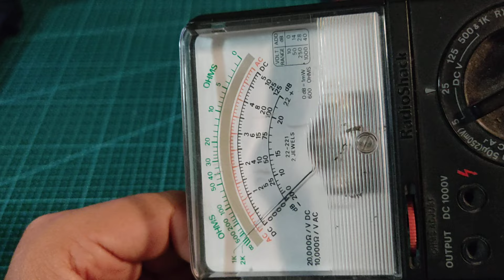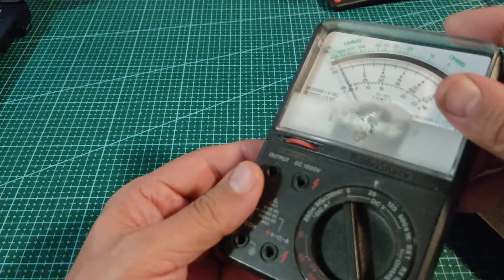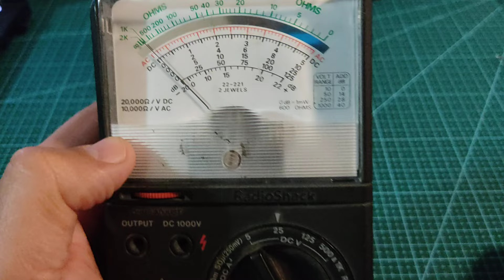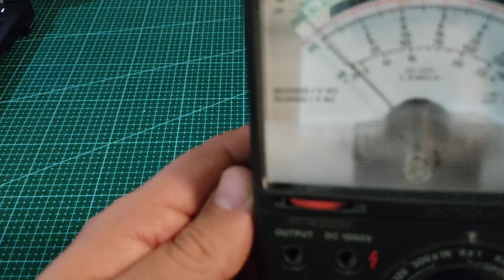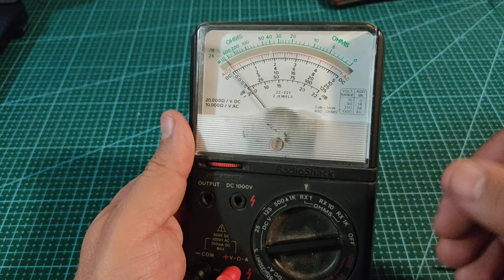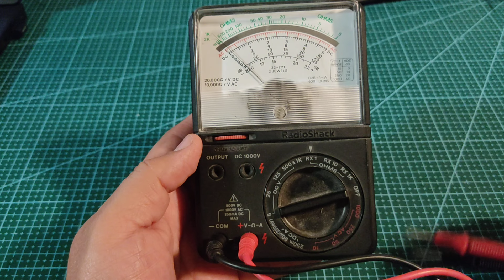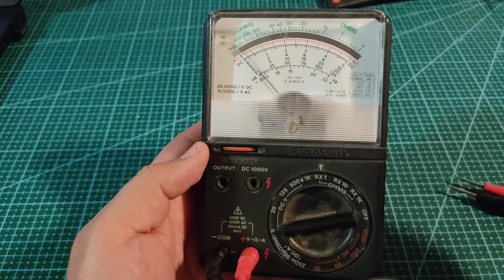Multimetro analógico, como es por dentro, multímetro RadioShack.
COMO ESTA CONFORMADO UN MULTIMETRO ANALOGICO, BASICO  DE LA MARCA RADIOSHACK.